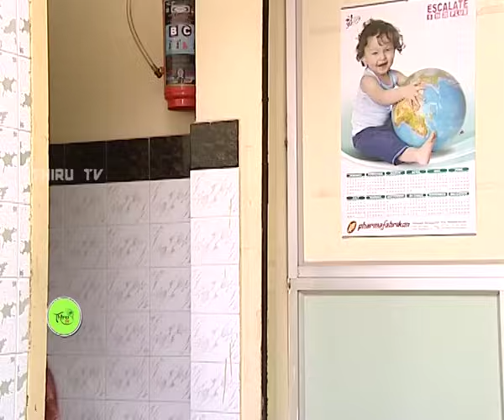NATHASWARAM|TAMIL SERIAL|EPISODE 499